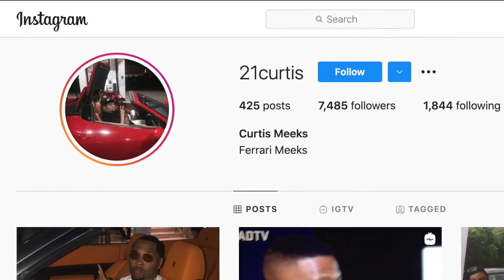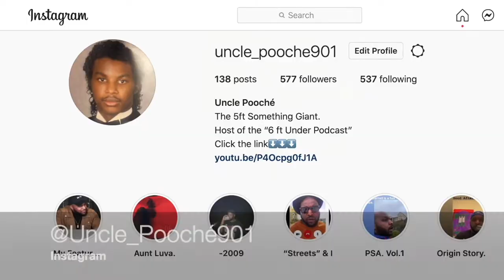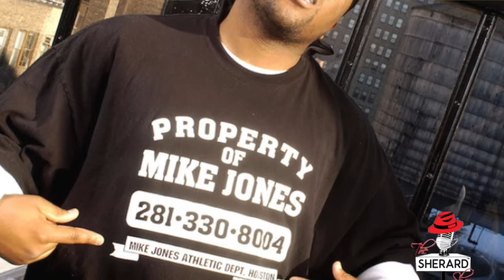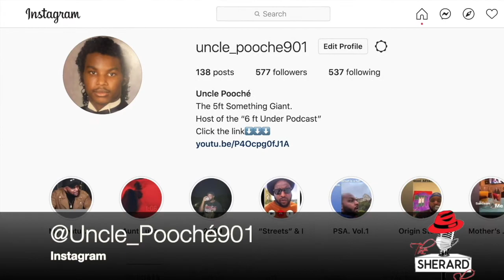Curtis Meeks boxer, entrepreneur on this episode of The Sherard Show.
Curtis Meeks, boxer & entrepreneur expect to hear about how Curtis dealt with boxing, he will discuss how here maintained on top, and only needs 3months to train to get back into the ring. Curtis has used his boxing career to help him be financially stable, his multiple investments in properties. Native East Austin Texas has taken his talent and skill to the ring and made something for himself. He is a mentor for Floyd (boxer) who is excelling. His relationship with James Kirkland and how boxing is very political. What he learned from J Prince and how it has helped him be successful today.
Uncle Pooche' joins as a special guest to talk about relationships, dating. Millennium group counselor for toxic males. Giving his advice on how being emotionally available in relationships is okay and how to date.  Using social media as an avenue to give advice to younger generations. Being gentlemen will always win. How to find the balance in relationships and self-love and how it affects your relationships. Learn about how loving you are the key to good relationships.